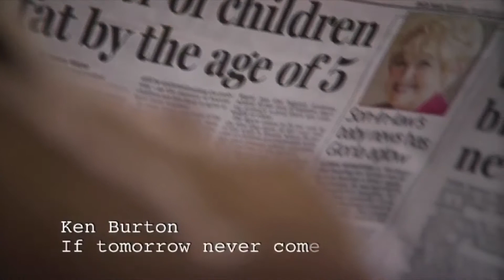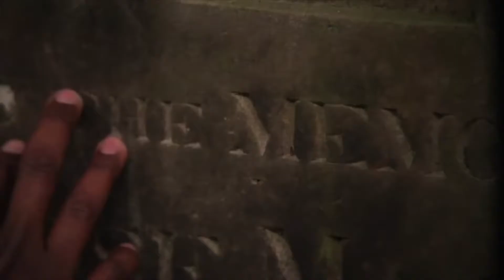Kriza svih kriza